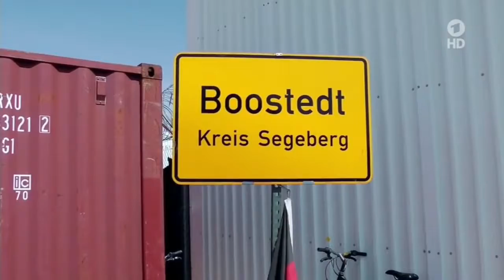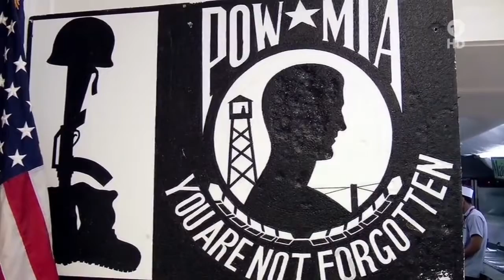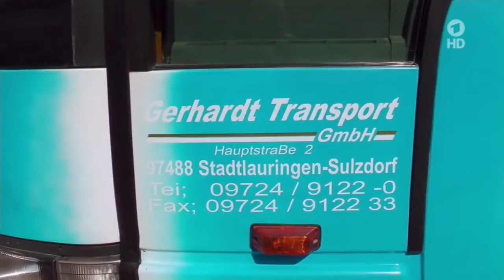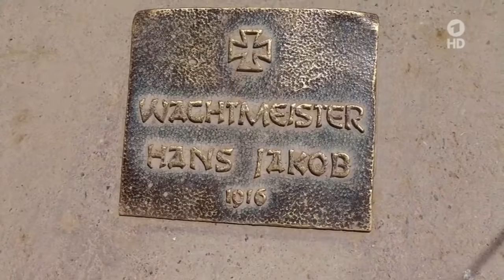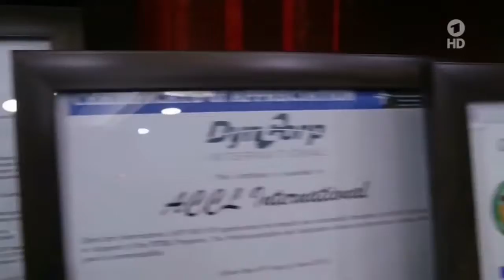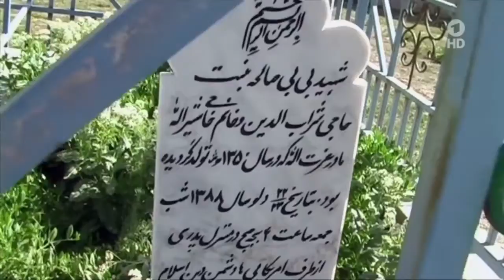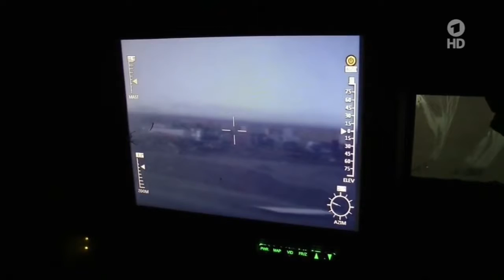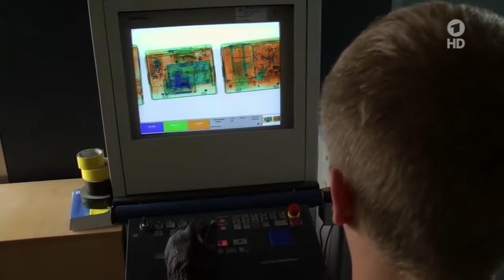War Documentaries Der verlorene Krieg in Afghanistan